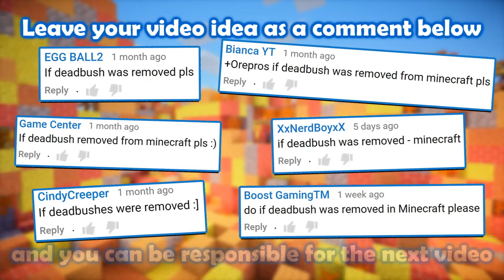If Deadbushes were Removed - Minecraft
Even though the deadbush is pretty much useless, some people would sure panick. We all know who :p

Previous Video:
If There was NO Ground:

Actors: Imprecision, JustinBuilds, xSweeet, IamzLuck, Liounax, URoulon, EggRain, Apollofied, mysticalwater, CallMeGal,